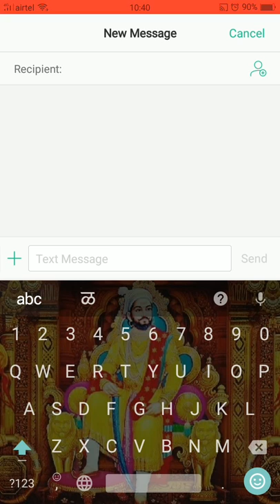Keypad background photo change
How to change keypad image